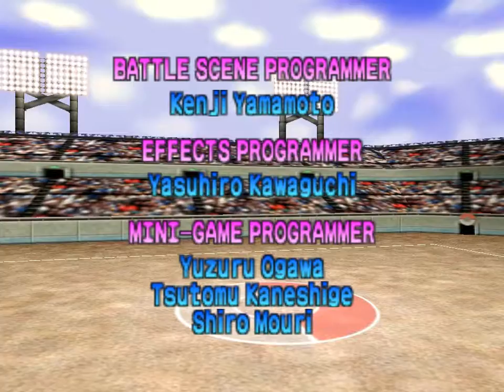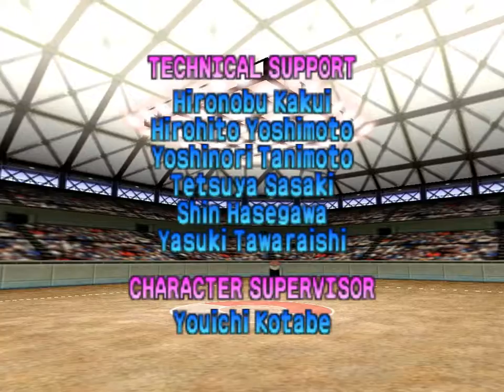Pokemon Stadium: Vs. Mewtwo [R-2]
w/o advantage from late generations.

Vaporeon Lv100
Electrode Lv100
Dragonite Lv100
Gengar Lv100
Exeggutor Lv100
Mew Lv100